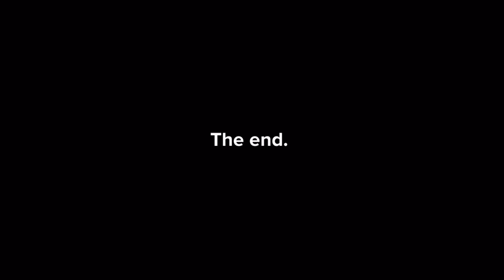DO NOT ORDER THE ALINA KLEIN HAPPY MEAL AT 3AM (GONE WRONG)